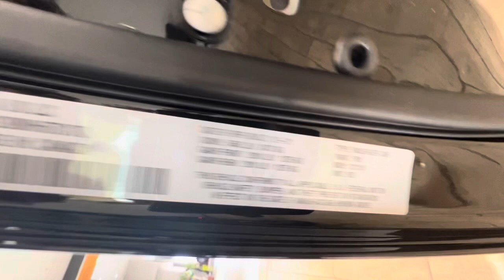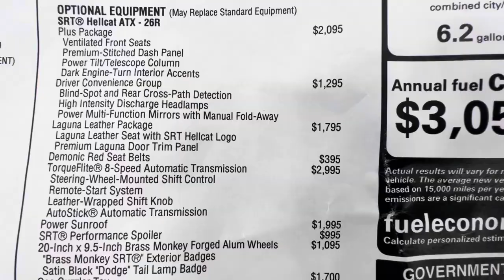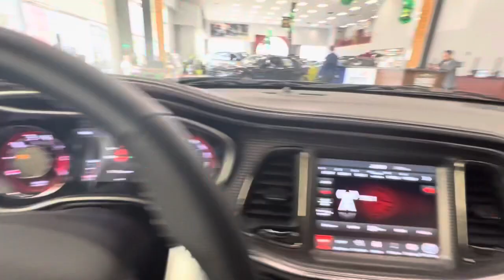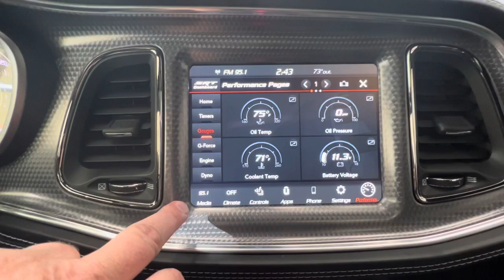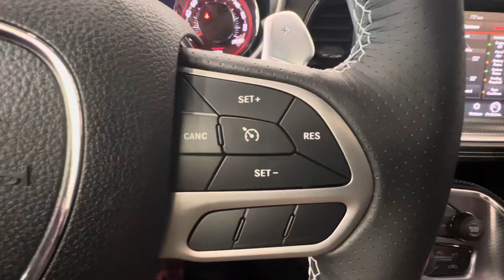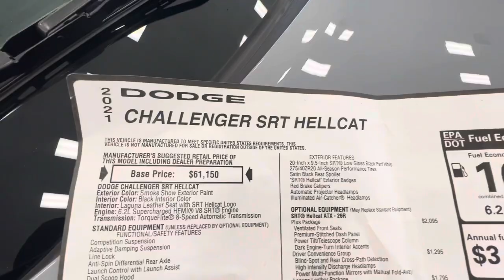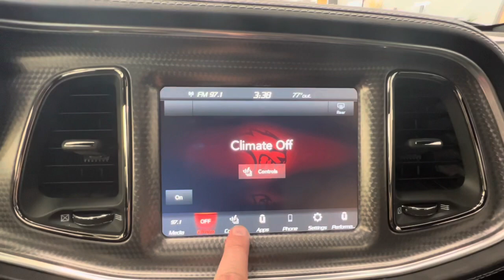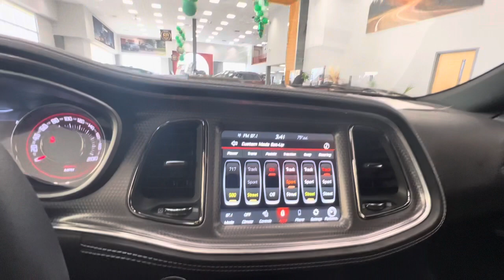2021 DODGE CHALLENGER HELLCAT REVIEW & WALKAROUND - Two of the Last Hellcat’s Built for 2021😎👍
2021 Dodge Challenger Hellcat Walkaround & Review of possibly the last two Challenger Hellcats Built for the 2021 Model Year…. Available for sale Today
Two of the last 2021 Challenger Hellcat’s built on the Assembly Line…December 2021 😎👍.    Review of the Window Sticker, MSRP & Options Ordered
🎊Plus Bonus Cold Start on the Showroom Floor🎊
🎊Plus Bonus Review & Exhaust Revs of my Trackhawk with the Sansone folks🎊

Both Challenger Hellcats are Brand New & For Sale at one of my local Dodge Dealerships….
🎊Sansone CDJR in Avenel, NJ🎊

A informal Review that’s very informative. 😎👍

🍩Be sure to Check Out my Dodge Chief Donut Maker Videos🍩

2022  marks the 85th anniversary of Mopar.

🎊Video 138🎊

My Channel Features my 2021 Dodge Durango Hellcat , my Hellcat powered 2018 Jeep Grand Cherokee Trackhawk and my 2018 Dodge Charger Hellcat…. As well as all American Dodge, Jeep & RAM Mopar Vehicles. 🇺🇸🇺🇸🇺🇸

2021 Dodge Durango Hellcat content.
2018 , 2019 , 2020, 2021 Trackhawk  content
2015 , 2016 , 2017, 2018 , 2019 , 2020, 2021, 2022 Hellcat content.
2021, 2022  RAM TRX
2012 , 2013 , 2014 , 2015 , 2016 , 2017, 2018 , 2019 , 2020, 2021 Jeep Grand Cherokee SRT content.
2018, 2019, 2021, 2022 Dodge Durango SRT content.
2011 , 2012 , 2013 , 2014 , 2015 , 2016 , 2017, 2018 , 2019 , 2021, 2022 Dodge Durango  content.
2011 , 2012 , 2013 , 2014 , 2015 , 2016 , 2017, 2018 , 2019 , 2021, 2022 Jeep Grand Cherokee content.
2021, 2022 Jeep Grand Cherokee L content
2022 Jeep Wagoneer content
2022 Jeep Grand Wagoneer content
2017, 2018, 2019, 2021, 2022 Jeep Compass content